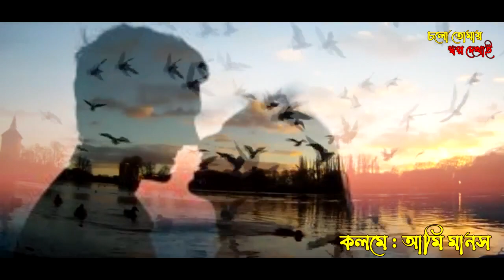chalo tomay swapno dekhai/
presented by MANISHA BHATTACHARYA
written by  Ami Manas